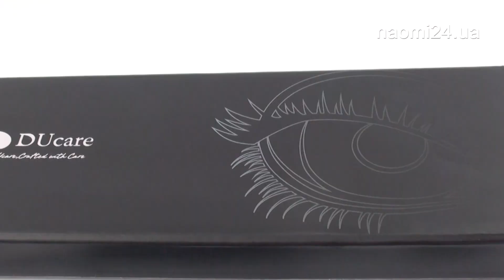Набор кистей для макияжа DUcare натуральный и искусственный ворс 6 шт